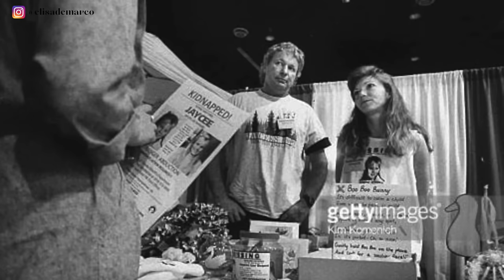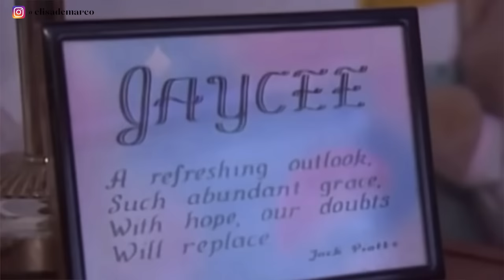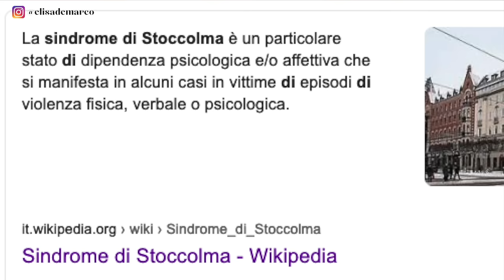L'INCREDIBILE STORIA DI JAYCEE LEE DUGARD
Buon Lunedí amici! Oggi vi parlo dell'incredibile storia di Jaycee Lee Dugard.

Segui la mia pagina Facebook!